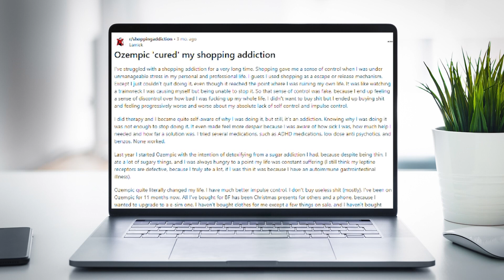Could popular weight-loss drugs also help people get away from addictive behaviors?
Those who use Ozempic and Wegovy to lose weight have reported a new side effect -- the drugs lessening their addictive behaviors or tendencies.